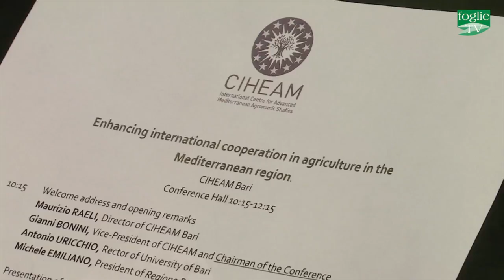FOGLIE TV - La cooperazione internazionale nel settore agricolo nella Regione mediterranea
Rafforzare la cooperazione internazionale nel settore agricolo nella Regione mediterranea: questo il tema dell’appuntamento tenutosi presso il CIHEAM di Bari, che ha visto la partecipazione tra gli altri di Roderick Galdes, segretario all'Agricoltura maltese e presidente di turno del Consiglio dell’UE (Agricoltura e Pesca), e di Phil Hogan, Commissario europeo all’Agricoltura. Un confronto sul futuro dell’agricoltura a latere del quale il Segretario Generale del CIHEAM,  Cosimo Lacirignola, ha illustrato al Commissario europeo il CAPMED 2025, il piano d’azione per il Mediterraneo del CIHEAM, ribadendo in particolare l’esperienza che l’Organizzazione intergovernativa  ha maturato negli anni nell’ambito della gestione delle risorse idriche nella Regione mediterranea. Al termine dei lavori, in un incontro con la stampa, il primo vice Presidente della Commissione Agricoltura e sviluppo rurale del Parlamento Europeo, Paolo De Castro, ha illustrato i principali aspetti del nuovo regolamento Omnibus della PAC.